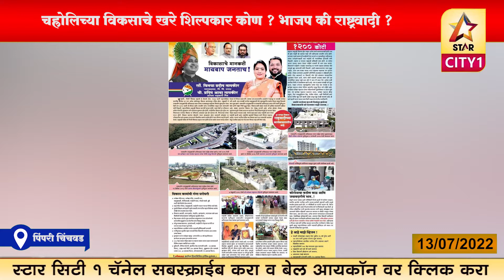पिंपरी चिंचवड - चह्रोलिच्या विकसाचे खरे शिल्पकार कोण ? भाजप की राष्ट्रवादी ?